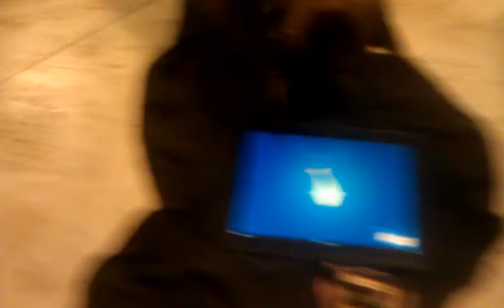Siamese Cat Plays with an Ipad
Charlie bleu, my Siamese cat, is playing cat-fishing on the ipad.
RIP Bleu kitty